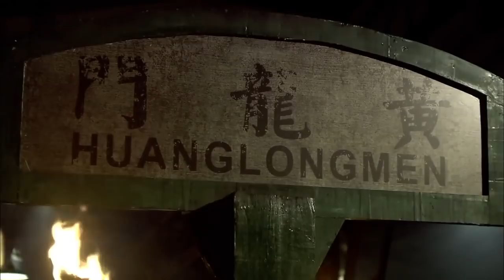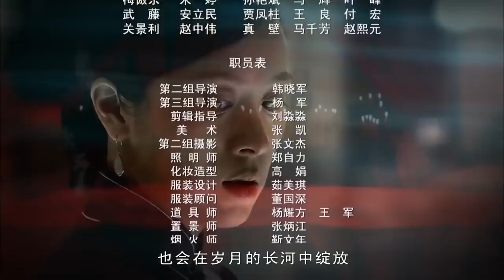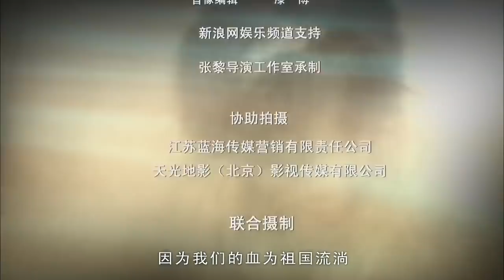《铁血恩仇》第16集 | 孙红雷和黄志忠的演技巅峰，最经典的历史正剧 【豆瓣9.1分】